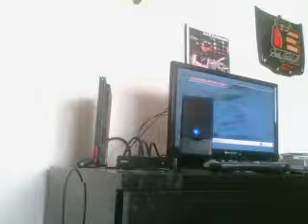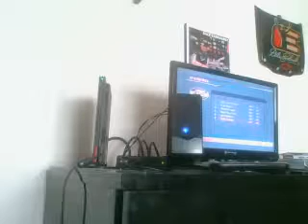NASCAR 2005 Chase For The Cup Race 3:UAW Dalmer Chrystler 400